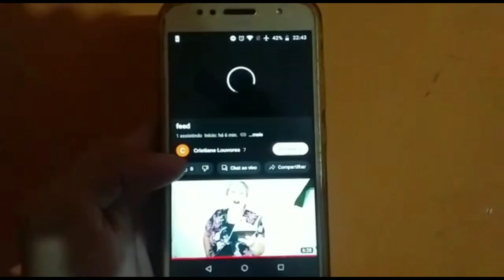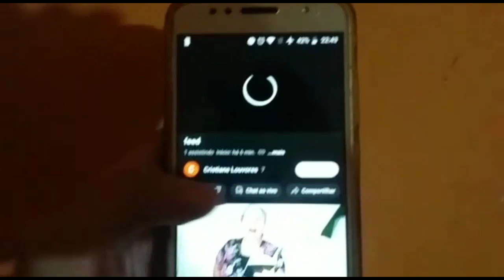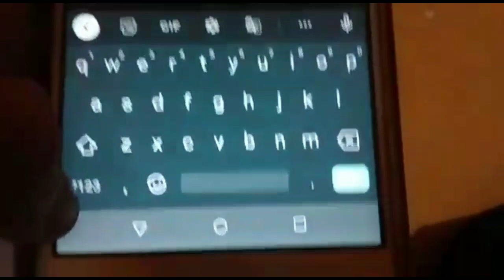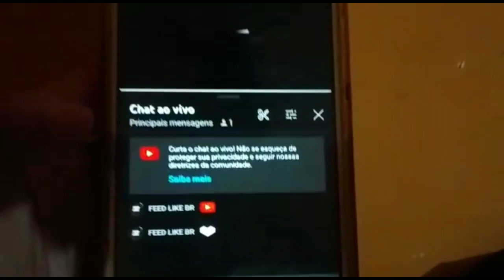DICAS - Colocando Figurinhas (Emojis ocultos) em LIVES/Comentários do Youtube (PRIMEIRO VÍDEO 2023)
Graças a Deus o Primeiro Vídeo Do Canal! de 2023!
Neste vídeo estarei mostrando como fazer algumas figurinhas diferentes (Emojis que estão ocultos) em Lives do YouTube, o vídeo foi atualizado com a versão do YouTube até 14/01/2023.

Alguns deles são:
:YTG:
:awesome:
:wormredblue:
:wormorangegreen:
:wormyellowred:
:JAKEPETER:
:GAR:
:OOPS:

🎸Músicas da Biblioteca do YouTube:
Rooster - Telecasted